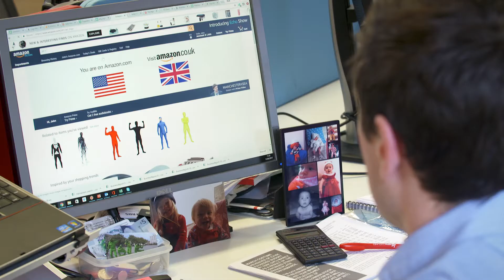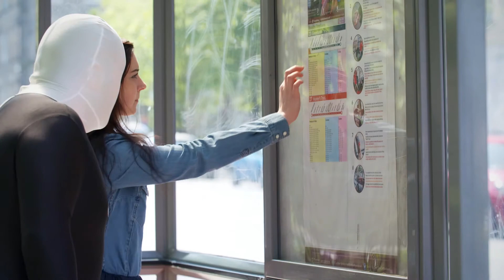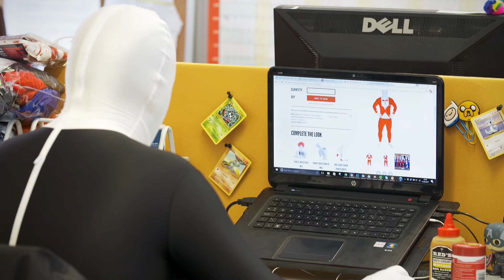Morph suits business grows with help from Amazon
Amazon helps small businesses such as Morph Costumes expand and succeed through Amazon Marketplace and services.